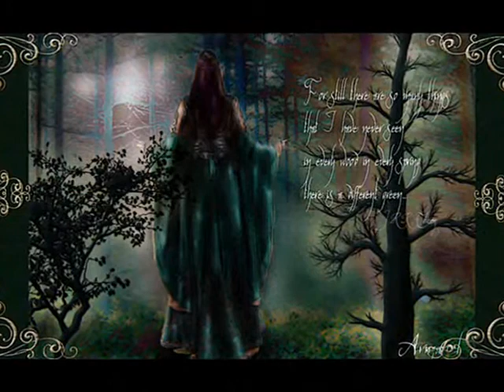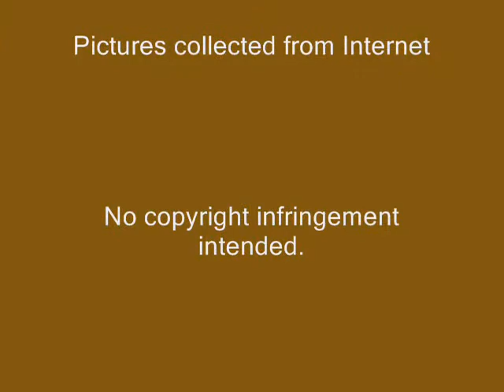Magic Garden of Dreams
A slideshow of enchanting fairy art, set to my composition "Magic Garden of Dreams."  Best viewed full screen.